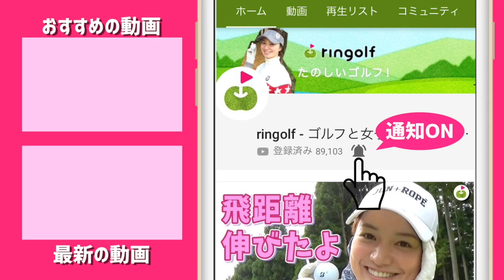りさちゃんが珍しく荒れております。【ringolfオープン決勝 じゅん&りさ組#3】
OUT 2組目は
りさちゃん・じゅんちゃん・ゴルピア HIROさんと御殿場予選4位の方のラウンドの様子です。

りさちゃん→ ＠risaig_11
じゅんちゃん→ ＠jun_g614

ゴルピアさんのチャンネルでも動画公開されると思いますのでお楽しみに♪

後ほど塩田さん・ゆっこちゃん・たえちゃんの「美しい女子組」の前半ラウンドも
公開しますので、そちらもお楽しみに♪

ーーーーー